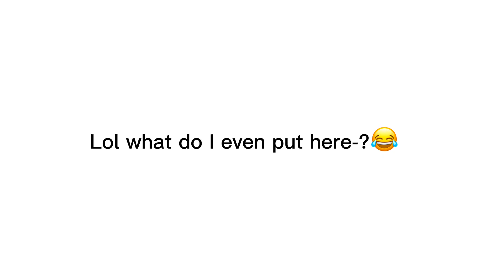Shiz[]GLMV[]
Song: Shit
Song by: Bo Burnham